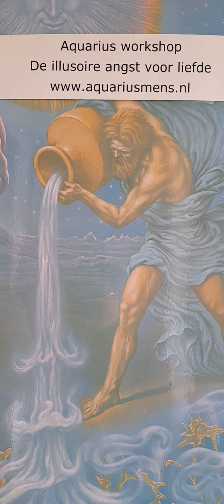Aquarius workshop De illusoire angst voor liefde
In de innerlijke werkelijkheid, onze natuurlijke staat van Zijn, stroomt de volmaakte liefdeskracht moeiteloos en gracieus. Liefde is alles wat verbondenheid, eenheid, verruiming en harmonie bevordert en het goddelijke en heilzame van het universum tot uitdrukking brengt. In de levensgebieden waar we emotioneel volwassen zijn en in de innerlijke werkelijkheid leven, zijn we vrij van angst om lief te hebben. De ander voelt dan onze respectvolle houding, de vrijheid zichzelf te zijn en de vrijheid wel of niet van ons te houden. In deze workshop zullen we met een liefdevolle nieuwsgierigheid aan de hand van drie thema’s uit de Padwerk lezingen de illusoire angst voor liefde onderzoeken.